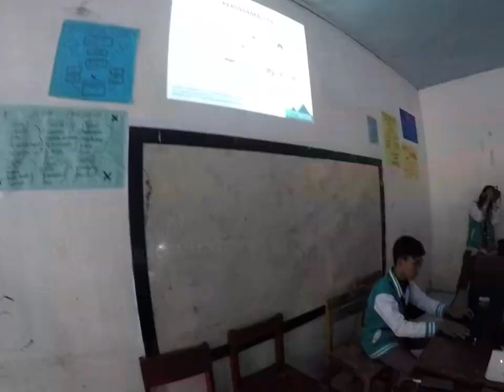OWP 20220908 SMKGLOBALTANGERANG sambutan kepsek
OnnoCenter